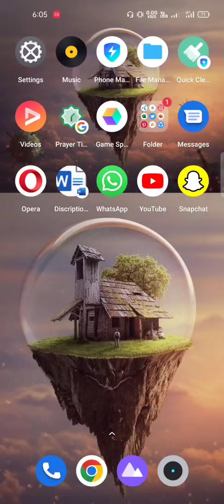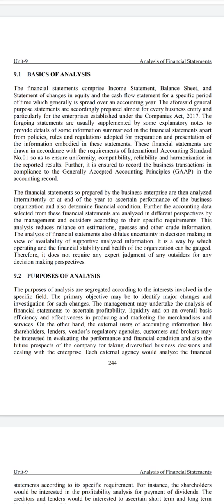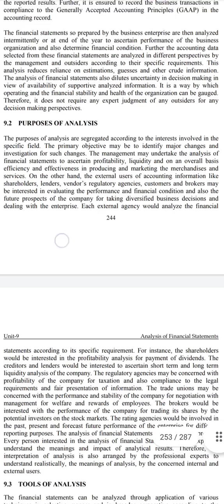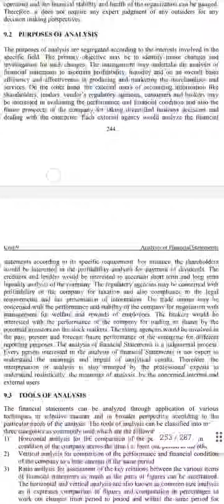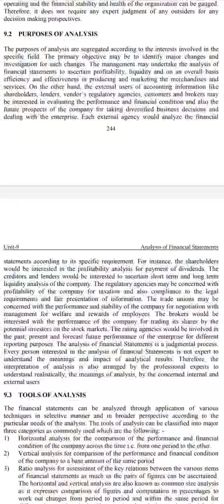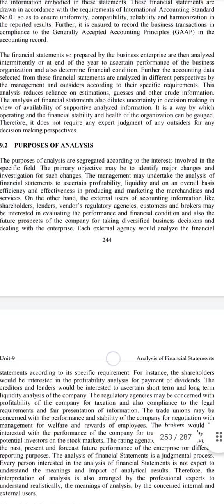Basics of Analysis|What are the purpose of analysis of an organizations financial position?analysis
In this video, I am going to discuss with you about Basics of Analysis
What are the purposes of analysis of an organization's financial position •••🎇🎇•••

importance of financial position analysis for the company growth in future  •••🎇🎇•••